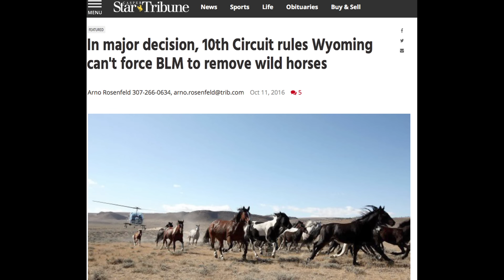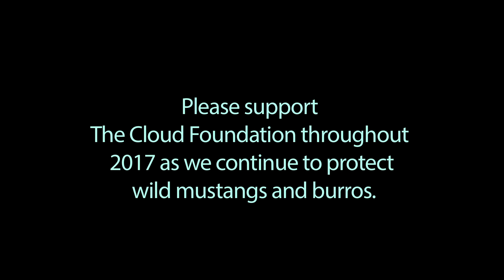2016 End of year message